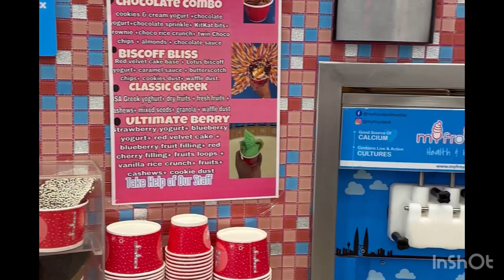best frozen yogurt in Bengaluru | food blogger